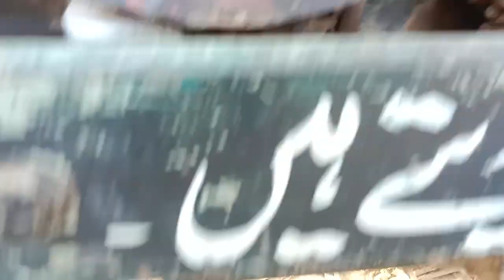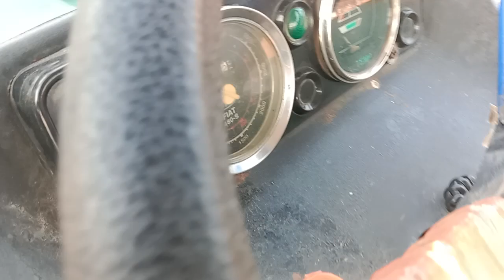فیٹ480 ماڈل2012 فار سیل گرین 03004215587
مجاھد خان 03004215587 ٹر یکٹر کی خریدٶفروخت کے لیے رابطہ کریں